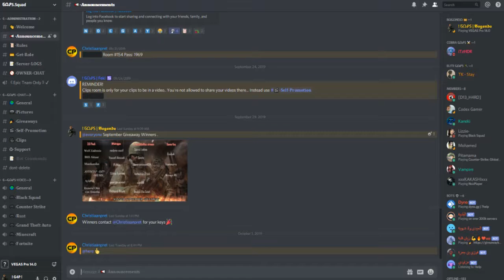Black Squad PATCH 3 - Skins Showcase + Frag Highlights - (September Giveaway Winners)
🎮 Game ! .
📢 (BlackSquad)